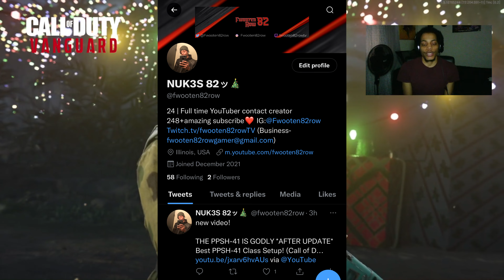THE ZERO RECOIL "PPSH-41' is OVER BROKEN 👀 Best PPSH Class Setup! (Call of Duty Vanguard)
150 LIKES?!